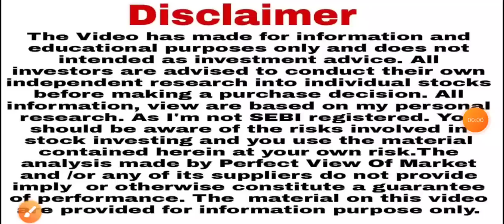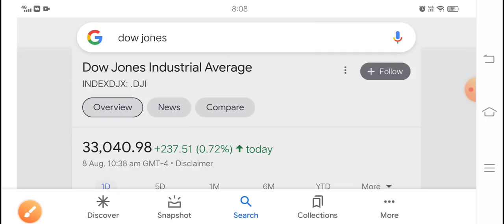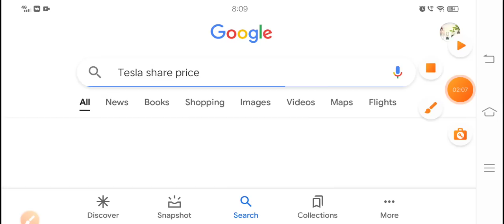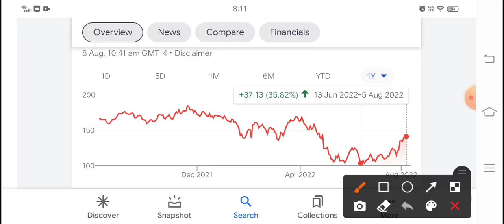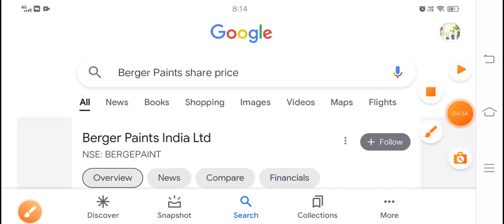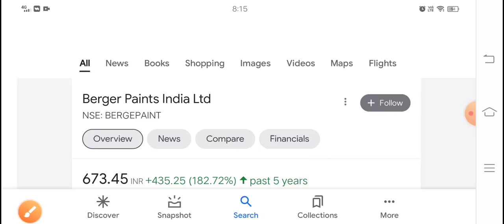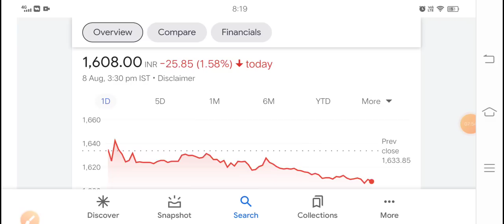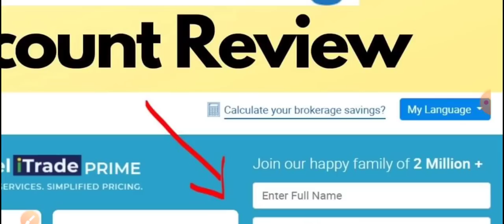US market silent killer कहीं देर ना हो जाए